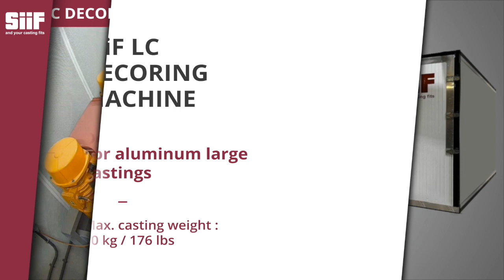SiiF LC Decoring Machine